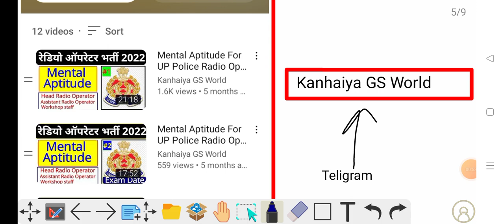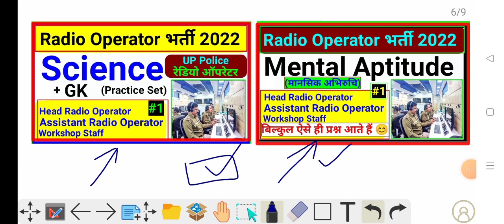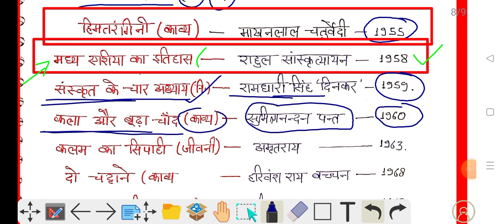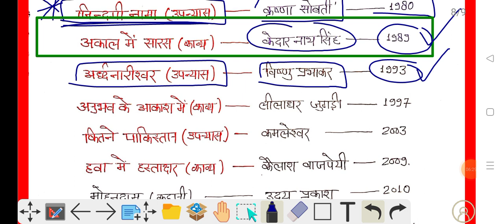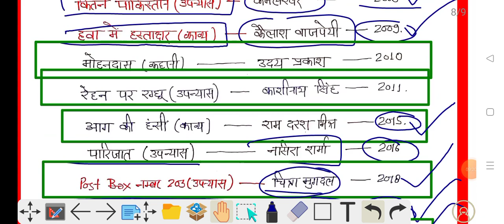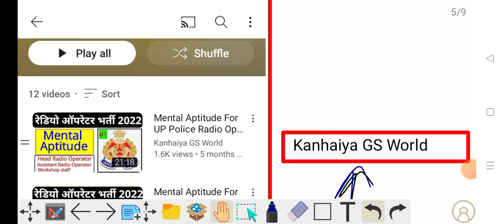साहित्य अकादमी पुरस्कार (1955 - 2023) | Sahitya Academy Prize | Radio Operator Exam 2023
UP Police Radio Operator Exam |  Radio Operator Hindi Classes | UP Police Radio Operator Exam Date Out | Head Radio operator exam date | Radio Operator Exam Date | UP Police Letest News | Radio Operator Science Class | Mental Aptitude